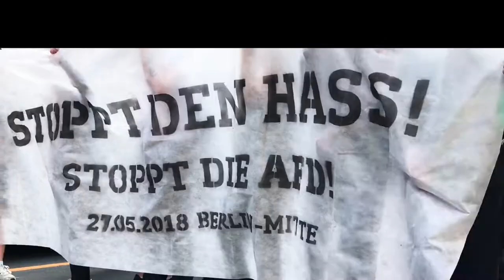NoAfD I Antifaschist*innen versuchen AfD-Demo in Berlin zu blockieren (27.05.2018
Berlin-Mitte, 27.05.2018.